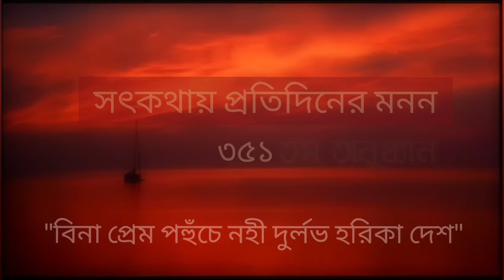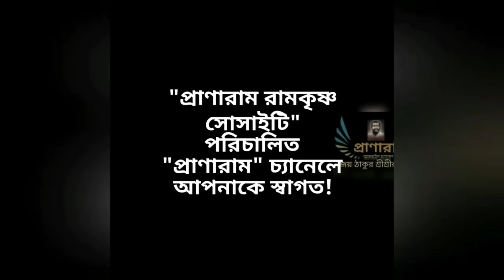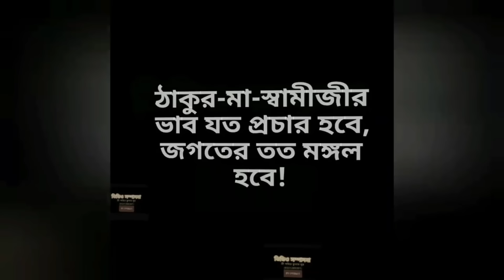"বিনা প্রেম পহুঁচে নহী দুর্লভ হরিকা দেশ"(পর্ব ৩৫১-সৎকথায় প্রতিদিনের মনন)| Prof. Arijit Sarkar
"বিনা প্রেম পহুঁচে নহী দুর্লভ হরিকা দেশ"
(পর্ব ৩৫১-সৎকথায় প্রতিদিনের মনন)|
Prof.
Pranaram Bangla
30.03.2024